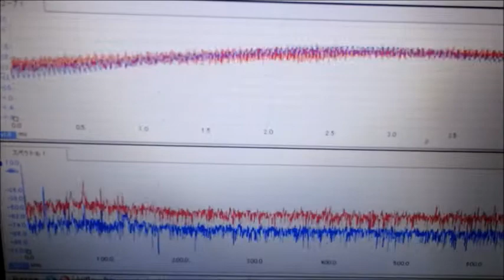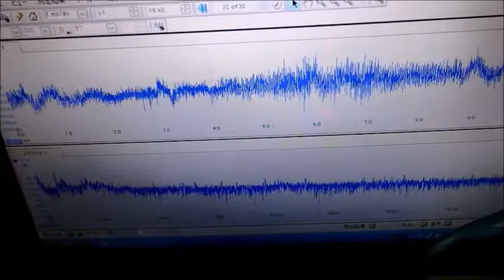新しい音響流（超音波）制御技術 ultrasonic-labo